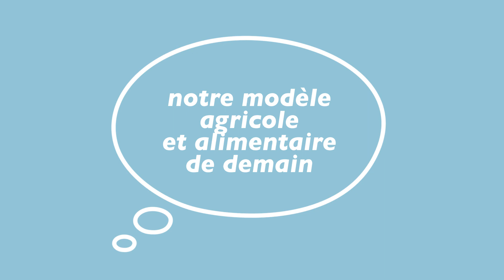Bilan action des députés LaREM du groupe Agriculture sur les EGAlim